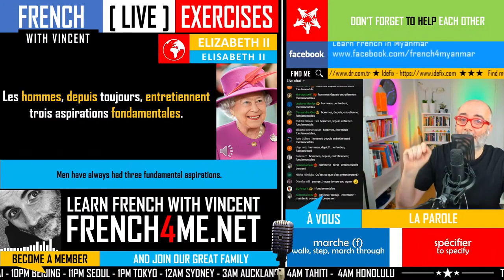LEARN FRENCH WITH QUEEN ELIZABETH II